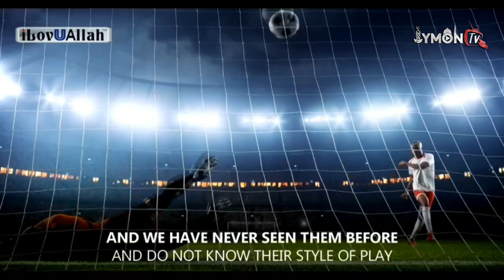Шайтоннинг хийлалари 1-қисм | Бизга кўринмас душман